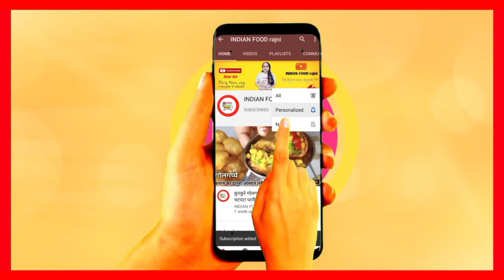सोयाबीन आलू की ए स्वादिष्ट सब्जी इस तरह से बना कर देखिए मुंह से इसका स्वाद नहीं जाएगा। Soya curry Re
o get access to perks:
Indian Food rajni,Indian recipes,soyabean,soyabean ki sabji,soyabean ki sabji ki recipe,soyabean ki sabzi,Soyabean ki sabji kaise banate hain,soyabean ki sabji kaise banaye,soyabean ki sabji kaise banti hai,soyabean ki bhaji,soya chunks curry,nutri soya chunks curry,Restaurant style soya curry,Restaurant style soyabean ki sabji,soyabean recipe,soya chunks recipe,cook with suman rathore,सोयाबीन की सब्जी,सोयाबीन की सब्जी बनाने की विधि,soybean recipe thu
Happy Cooking 😃❤️
Thanks,